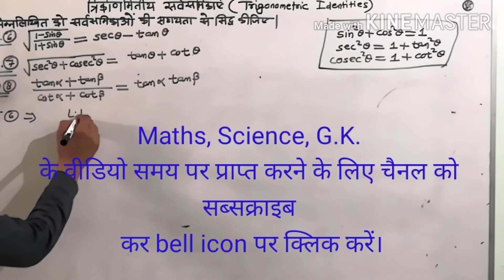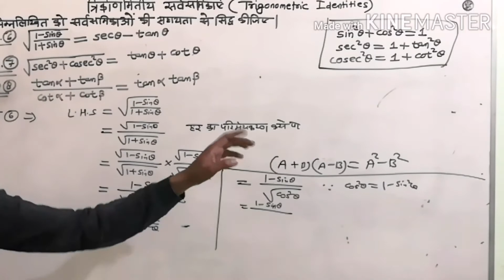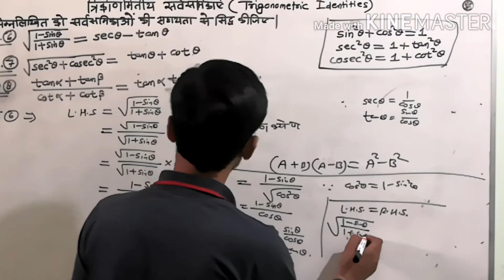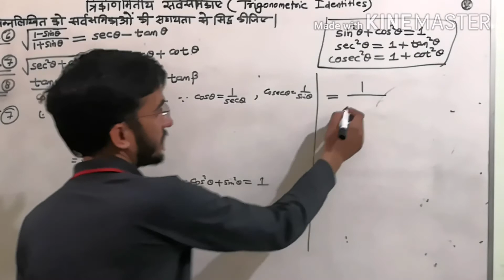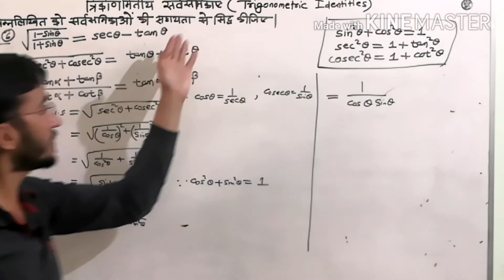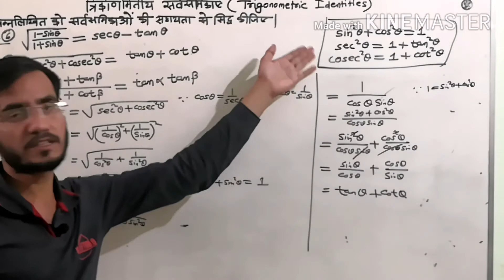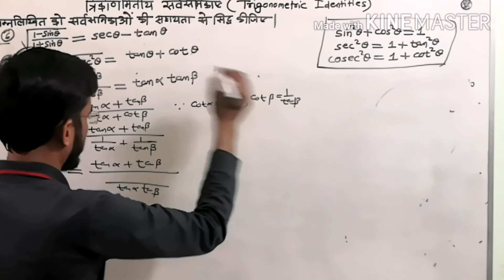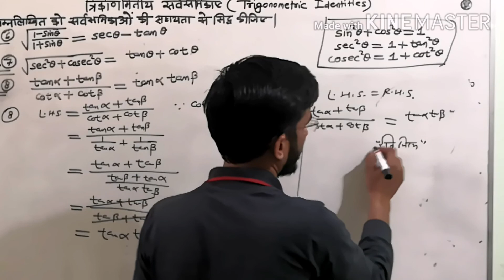त्रिकोणमितिpart2/verifying trigonometric identities/prove that√(1-sin/1+sin)=sec-tan/√sec^2+cosec^2=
√1-sin/1+sin=sec-tan
(1-sinx)/(1+sinx) simplify
1+sin/1-sin=(sec+tan)²
1 sin 1 sin sec tan ²
1 - sin theta barabar
1 sin 1 sin sec +tan
1-sin theta/1+sin theta
√ 1 sin 1 sin √ 1 sin 1 sin 2sec

√sec^2+cosec^2=tan+cot
sec^2x+cosec^2x=8
prove that sec^2 theta + cosec^2 theta can never be less than 2
sec2x cosec2x can never be less than 2
prove that sec2a cosec2a can never be less than 2
sec 2 theta cosec 2 theta 1
(sin+sec)^2+(cos+cosec)^2
prove that sec²theta cosec²theta can never be less than 2

tan a x tan b
tan(a)+tan(b)/1-tan(a)tan(b)
2 tan a tan b
tan(a+b)=
tan a + tan b / cot a + cot b
2 tan a tan b formula
tan a minus tan b
cos a + cos b identity

tan2 A + 1 = sec2 A

sin2 A + cos2 A = 1

त्रिकोणमिति सवाल
त्रिकोणमिति प्रश्नावली
त्रिकोणमिति सूत्रों सूची
त्रिकोणमिति अनुपात सूत्र

त्रिकोणमिति की शुरुआत
त्रिकोणमिति की सारणी
त्रिकोणमिति के सभी सूत्र
त्रिकोणमिति सर्वसमिका
trigonometry basics
trigonometry examples
trigonometry angles
trigonometry problems
trigonometry questions
trigonometry formula
trigonometry triangle
trigonometry history

trikonmiti formula pdf
trikonmiti formula in hindi
trikonmiti 10th class
trikonmiti ka formula
trikonmiti sawal
trikonmiti sarvsamika
trikonmiti in english
trikonmiti math formulas in hindi

trikonmiti class 10 ncert
trikonmiti class 10 ka formula
trikonmiti class 10 ncert in hindi
trikonmiti ka parichay class 10th
trikonmiti sawal
trikonmiti formula pdf
trikonmiti formula 10th

applications of trigonometry class 10 ncert solutions
introduction to trigonometry class 10 notes
trigonometry class 10 questions
trigonometry class 10 pdf
trigonometry class 10 test paper
trigonometry class 10 important questions
trigonometry class 10 exercise 8.4 solutions
exercise 8.4 class 10 ncert solutions
त्रिकोणमिति सर्वसमिका कक्षा 10
त्रिकोणमिति सर्वसमिका कक्षा 10 प्रश्नावली 7
त्रिकोणमिति का परिचय class 10
त्रिकोणमिति सूत्र 10 वीं कक्षा
त्रिकोणमिति प्रश्नावली
कक्षा 10 गणित त्रिकोणमिति के लिए महत्वपूर्ण सवाल
त्रिकोणमिति प्रश्नावली कक्षा 10
कक्षा 10 के लिए त्रिकोणमिति सूत्रों

त्रिकोणमिति सर्वसमिका
त्रिकोणमिति सवाल
त्रिकोणमिति सर्वसमिका के सूत्र
त्रिकोणमिति कक्षा 10 सवाल
त्रिकोणमिति सर्वसमिका 10th क्लास
त्रिकोणमिति सर्वसमिका सिद्ध करना
त्रिकोणमिति प्रश्नावली
trikonmiti sarvsamika formula
trikonmiti sarvsamika in hindi
trikonmiti sarvsamika hai
trikonmiti anupat

proving trigonometric identities formulas
proving trigonometric identities calculator with steps
trigonometric identities examples with solutions
proving trig identities khan academy
how to solve trigonometric identities easily
trigonometric identities proof class 10
trigonometric identities problems with solutions pdf
trigonometry examples
trigonometric ratios problems
trigonometry lessons
how to find trigonometric ratios
trigonometric functions  academy
how to do trigonometry
nancypi trigonometry
trigonometry for dummies
trigonometric identities problems for class 10